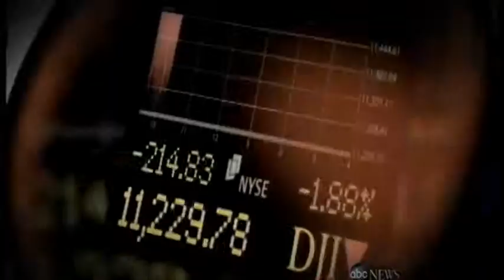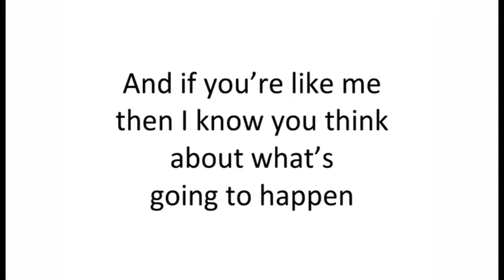Expert Prepper Ultimate Survival Guide Intro Sample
Introduction for a video sales letter for "The Expert Prepper's Ultimate Survival Guide"